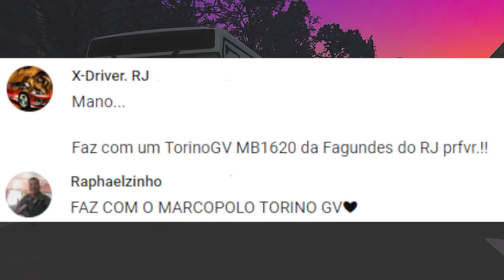🔴OMSI 2 - Marcopolo Torino GV MB OF- 1620 Update ( Viação Fagundes )